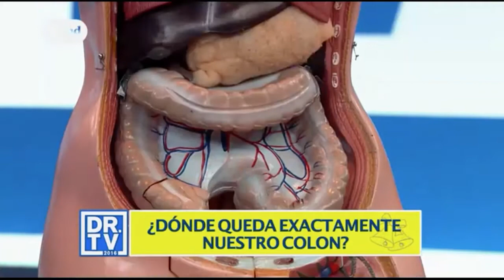DR.TV – Pregúntale al Doctor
El Dr. Tomás Borda resuelve las preguntas del público.

-¿Es normal que una mujer embarazada tenga la hemoglobina baja?
-¿Dónde queda exactamente nuestro colon?
-Últimamente se me están rompiendo las uñas,  ¿A qué se debe?